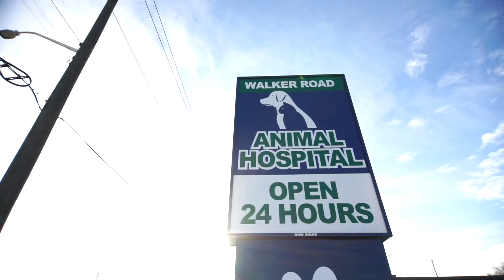Walker Road Animal Hospital, Windsor